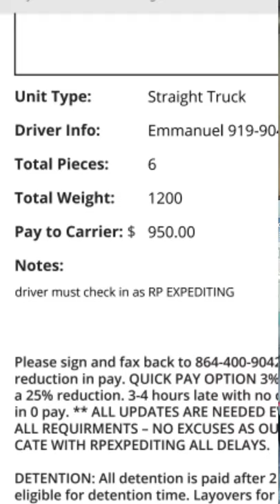Pickup from Chicago to Minnesota for $950 in 5 Hours Crazy Money